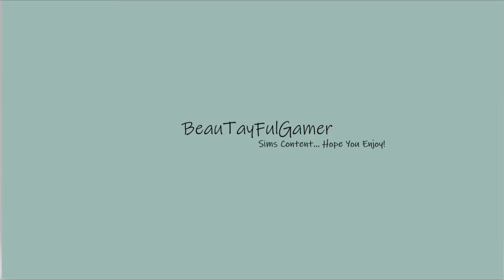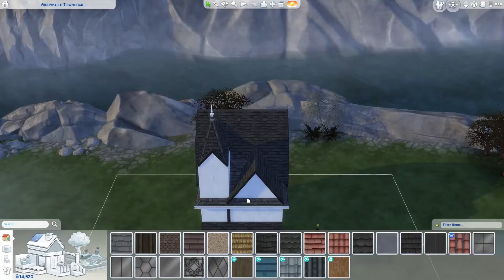Colorful Queen Ann Starter | Sims 4 Speed Build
Hope you enjoy!

Origin/Gallery ID: BeauTayFulGamer